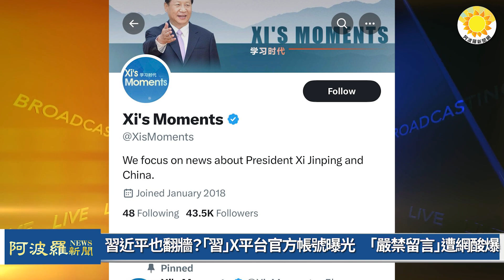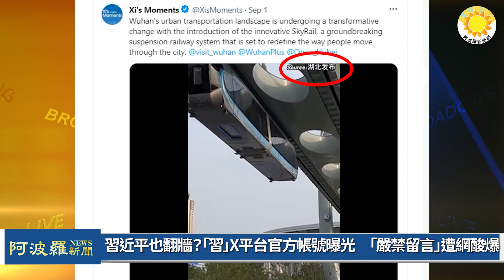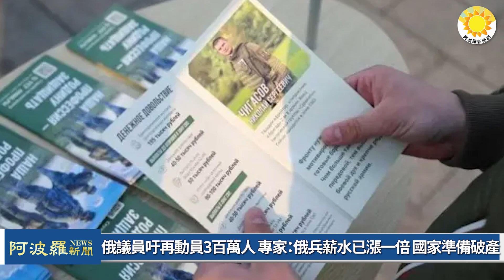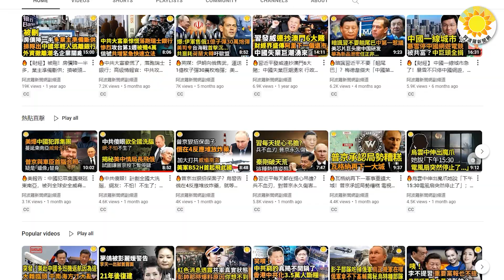🔥廣東重現京津冀泡水慘況 又是水庫泄洪；習近平也翻牆「嚴禁留言」遭網酸爆；疑助烏炸機場! 痛失6戰機 俄鷹派吁用核武轟炸這3國；俄兵薪水已漲一倍 國家要破產；下戰書！莫迪持續敲打習【阿波羅網FM】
00:00 摘要
00:52 廣東重現京津冀泡水慘況 網傳又是水庫泄洪
02:11 習近平也翻牆？「習」X平台官方帳號曝光　「嚴禁留言」遭網酸爆
04:12 疑他們助烏炸機場! 痛失6戰機 俄鷹派吁用核武轟炸「這3國」
05:35 俄議員吁再動員3百萬人 專家：俄兵薪水已漲一倍 國家準備破產
07:57 下戰書！莫迪持續敲打習近平
09:14 結束語